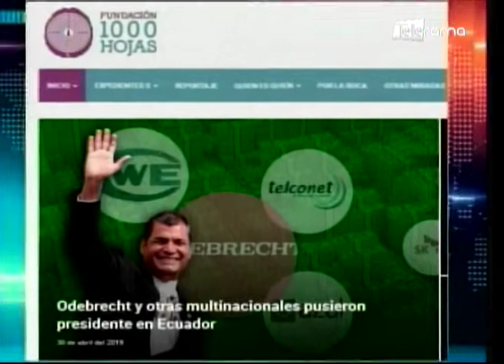Asamblea discutirá crear comisión para investigar presuntos aportes a AP